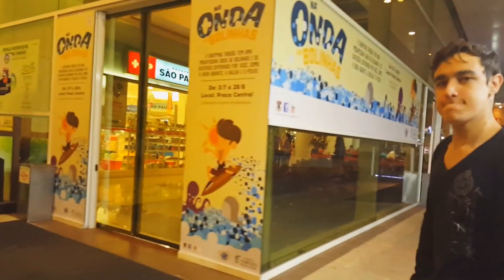VAMOS FAZER UMA CORRIDA DE KART!